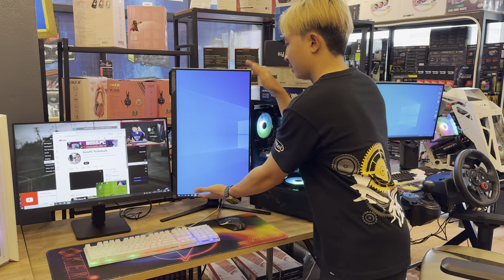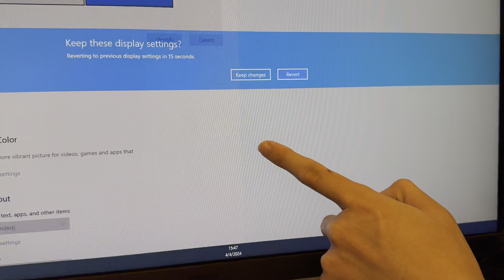คอมประกอบ โครตคุ้ม